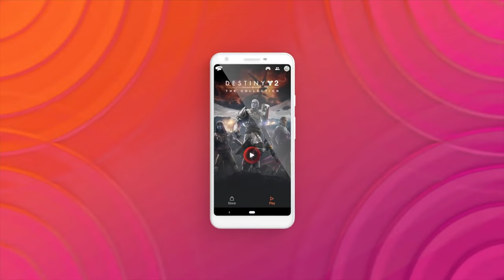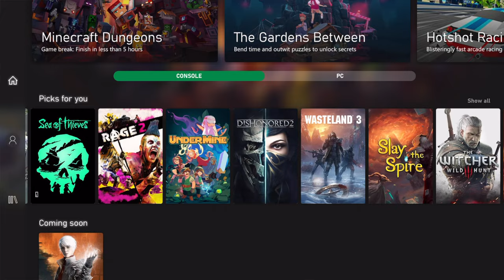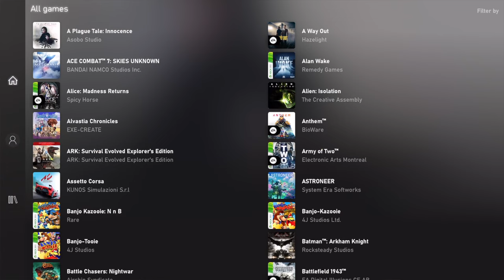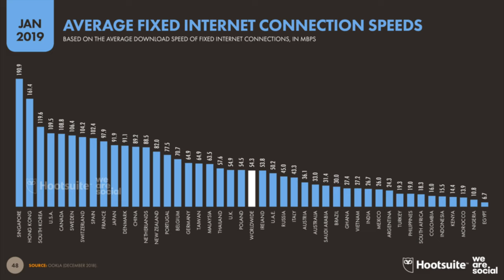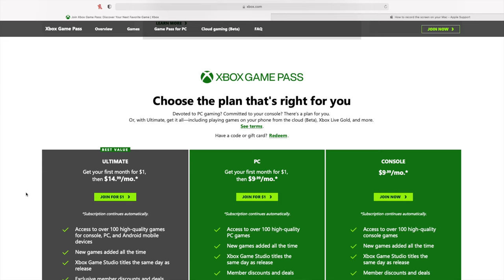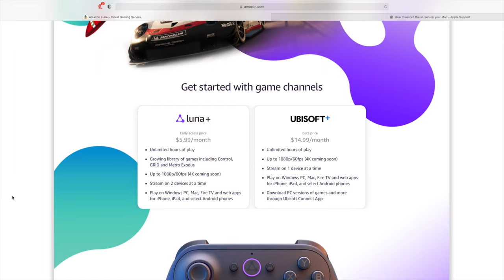Is Cloud Gaming Viable In 2022? Ft. Mario Rivera & The Gaming Goomba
Hey guys, I hope you liked the video! I think this is my favorite one I've made, so far! Let me know what your thoughts on cloud gaming are in the comments! :)

Follow Mario!

Follow Trevor!

Are you into Podcasts? Find The Pixels Podcast on all streaming services!

Follow The Pixels Podcast Social Media Pages!
Tumblr: Will be updated ;P